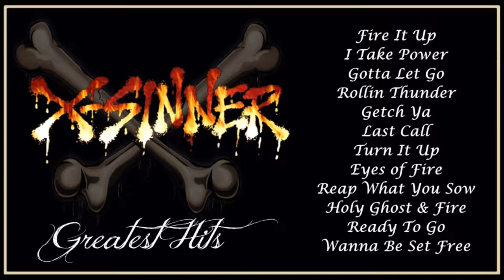X Sinner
00:00  Fire It Up
03:19  I Take Power
07:52  Gotta Let Go
11:55  Rollin Thunder
16:14  Getch Ya
20:46  Last Call
23:58  Turn It Up
29:33  Eyes of Fire
34:14  Reap What You Sow
38:32 Holy Ghost & Fire
41:54  Ready To Go
45:50 Wanna Be Set Free